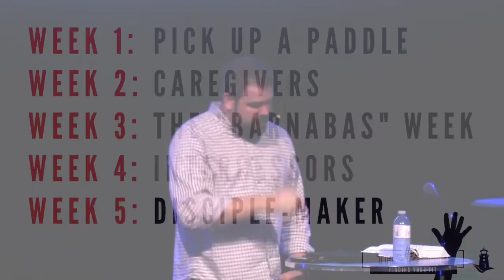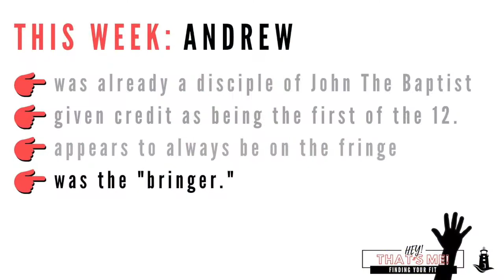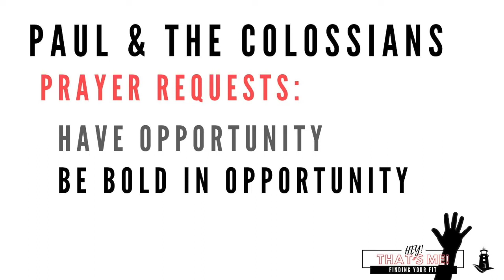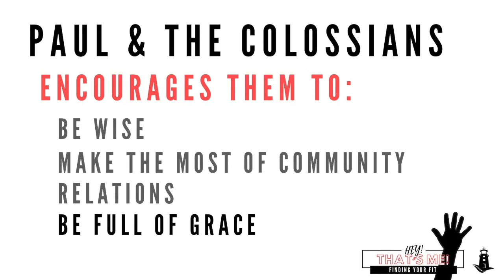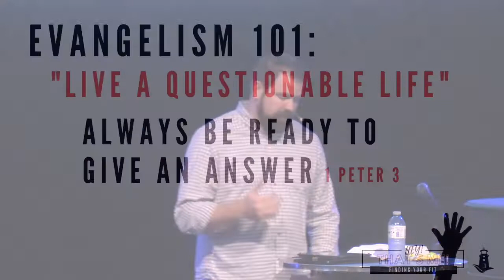Hey! That's Me! Finding Your Fit #6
Part 6 of 6 of our weekly teaching series looking at people and situations in the Bible that illustrate different people types as examples, helping us to find our unique place in fitting into God's Kingdom.  We'll look at people who are caregivers, coaches, connectors, interceders through prayer, and people who naturally introduce people to Jesus.

This Week:
Pastor Andy gives a quick recap, introduces the person of Andrew the disciple and then challenges us and reminds us of the Great Commission... to make disciples by bringing people to Jesus